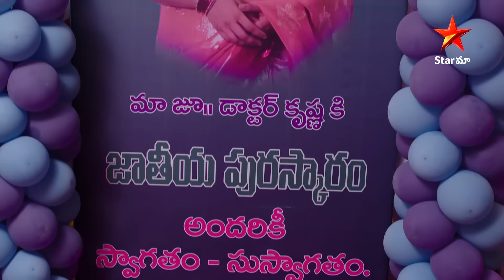Krishna Mukunda Murari - Episode 217 Highlight 4 | Telugu Serial | Star Maa Serials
Krishna Mukunda Murari - Episode 217 Highlight 4. Watch krishnamukundhamurari Telugu Serial Mon-Sat at 8.30pm only on StarMaa